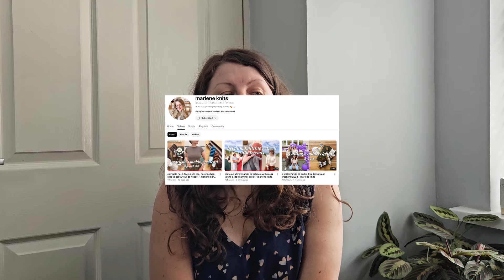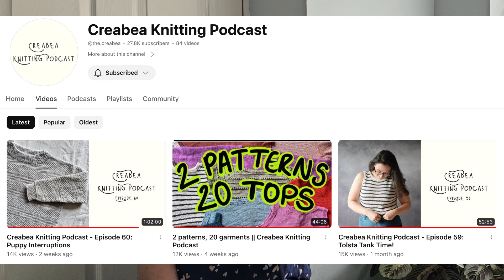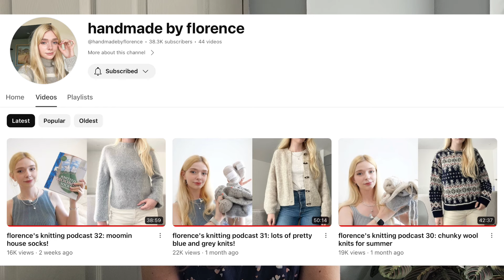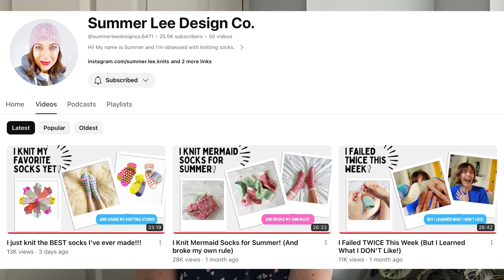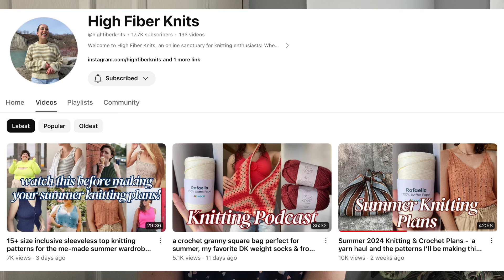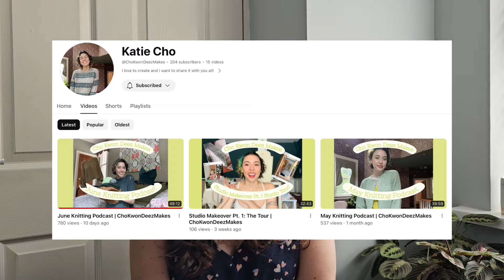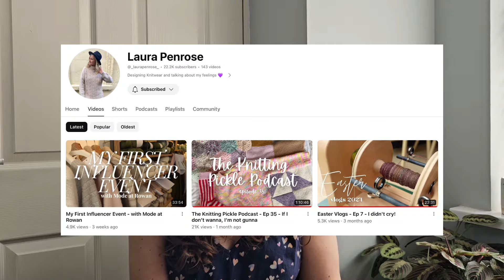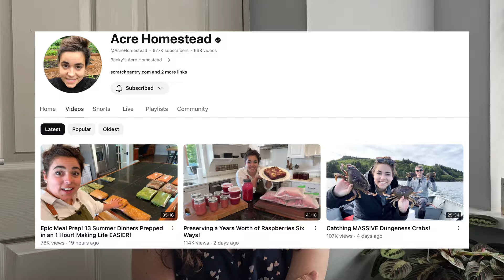The 14 Knitting Podcasts that i highly recommend 😊🧶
Hey. My names Marie and this is my knitting journey. Today's video is a roundup of my top 14 podcasts. Hope you enjoy.

What I’m wearing🧶 – No Knitwear

If you fancy influencing my next cast on and contributing to the channel I have a ravelry wish list 🥰

Channels I Recommend:
1. The woolly worker - @thewoollyworker
2. Marlene knits - @marleneknits
3. Good knits - @marleneknits@Goodknits_
4. Creabea - @the.creabea
5. Stitches in stem - @Stitchesinstem
6. Handmade by Florence - @handmadebyflorence
7. Summer Lee Designs - @summerleedesignco.6471
8. Jordbaer knits - @JordbaerKnits
9. High Fiber knits - @highfiberknits
10. Katie Cho - @ChoKwonDeezMakes
11. Craft House Magic - @crafthousemagic
12. Emma Robinson - @woollymammothfibres
13. Laura Penrose - @_laurapenrose_
14. Giddy Knits - @GiddyKnits

BONUS – Acre Homestead - @AcreHomestead